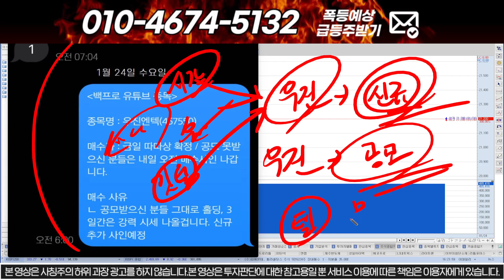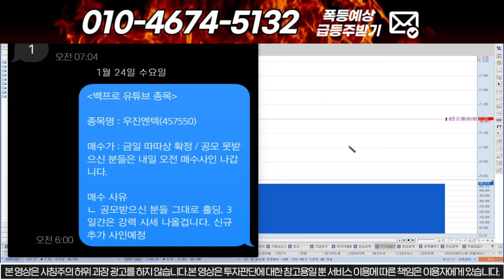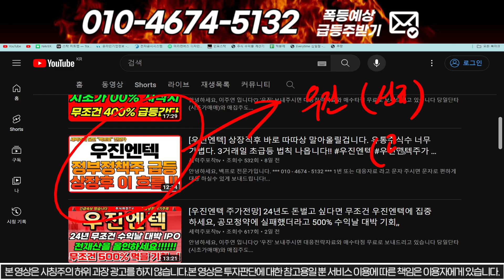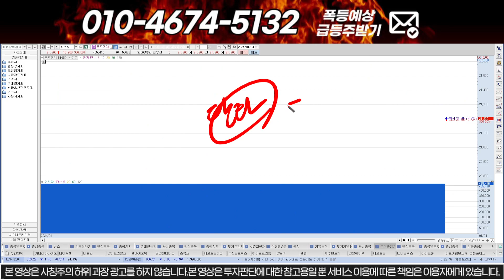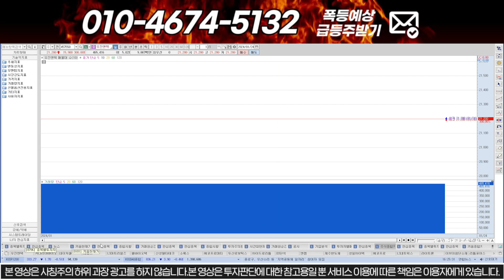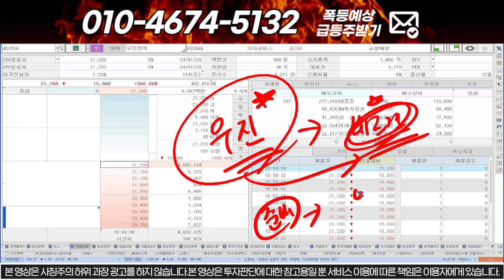[우진엔텍] 저녁기습공시 내일 상한가다!! "여기"까지 폭등하고 조정 나올겁니다!!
1번 또는 대응자료 라고 문자 주시면 문자로 편하게 대응 하실수 있게 보내드립니다! 물론 "무료"입니다.

1) 주식이 어려우신분
2) 손실만 보시는분
3) 종목 선정이 어려운신분